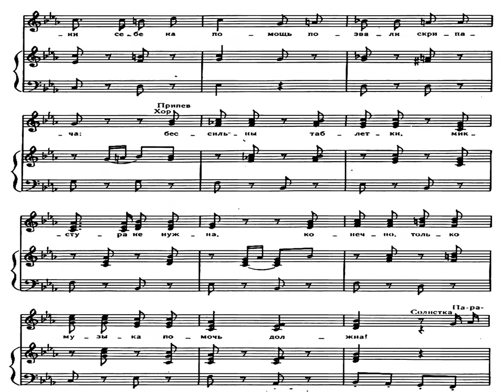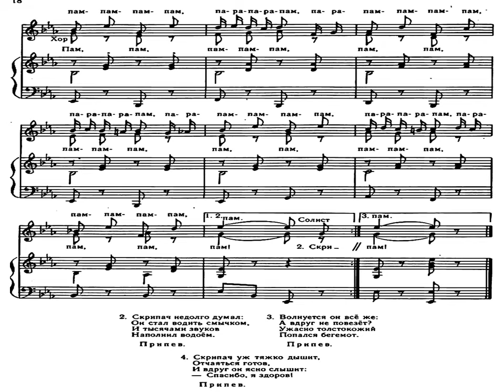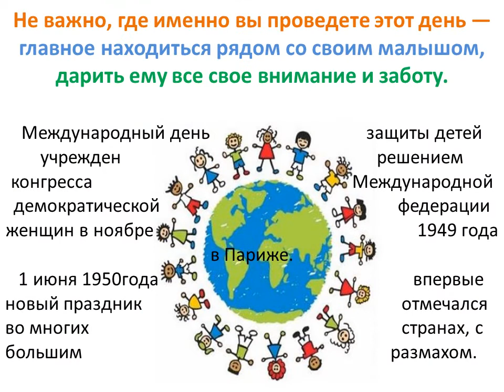С Днём защиты детей!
Дорогие ребята!
Сердечно поздравляем вас с 71-м Международным днем защиты детей!
Он учрежден решением конгресса Международной демократической федерации женщин в ноябре 1949 года в Париже.
1 июня 1950года впервые новый праздник отмечался во многих странах, с большим размахом.
В 2020 году Международный день защиты детей отмечается в России и городе Краснодаре 1 июня, не смотря на пандемию коронавируса.
К огромному сожалению, пока продолжает действовать режим самоизоляции, приходящийся на день праздника, развлекательные заведения, среди которых парки, кинотеатры, музеи для детей не откроются.
Празднование идет в онлайн-формате.
Сотрудники отдела «Мемориальный музей-квартира народного артиста СССР Г.Ф. Пономаренко» «КГИАМЗ им. Е.Д. Фелицына» предлагают вашему вниманию песню «Как лечили бегемота», созданную в 1978 году советским композитором М.А. Матвеевым и советским поэтом Е.К. Руженцевым. Она созвучна сложившейся ситуации и внушает оптимизм в ее решении.
Слушайте песню в исполнении ансамбля «Профитроли» Детской вокально-хореографической студии «Чародеи» города Новосибирска. Желаем всем:
В делах и учебе успеха! Удачи, веселья и смеха! Пусть наша музыка вас развеселит, и ни что не у кого не заболит!
Отличного отдыха летом, веселого настроения, здоровья, скорого окончания карантина!
И как поется в песне: «Конечно, только музыка помочь должна!» До будущей встречи!
Еще раз с праздником!